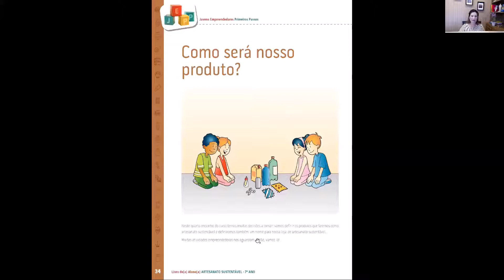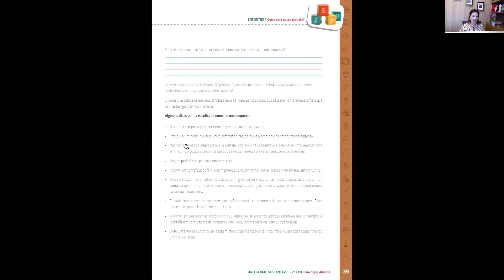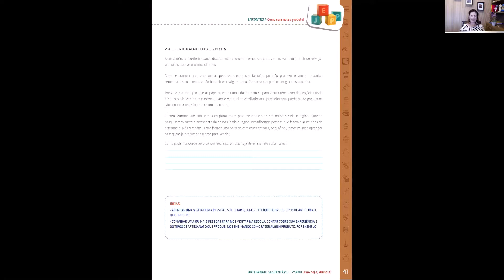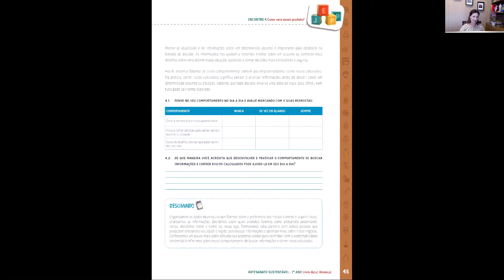Jovens Empreendedores Primeiros Passos (JEPP) - Dicas de aplicação - Sétimo ano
Conheça mais sobre o Programa Jovens Empreendedores Primeiros Passos (JEPP) e algumas dicas de aplicação com os alunos do sétimo ano do ensino fundamental.